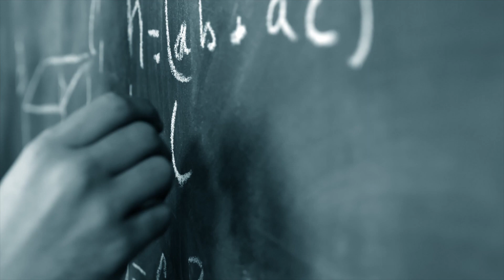DANS LA PEAU D'UNE VICTIME - MARINE BOISSERANC • SALVA CRIME •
Hello ! On se retrouve pour le premier 1# Dans la peau d'une victime. On parle aujourd'hui de l'affaire de Marine Boisseranc. Une jeune femme de 20 ans retrouvée sauvagement assassinée dans sa maison familiale. Un meurtrier parfait ? C'est ce que nous allons découvrir aujourd'hui.